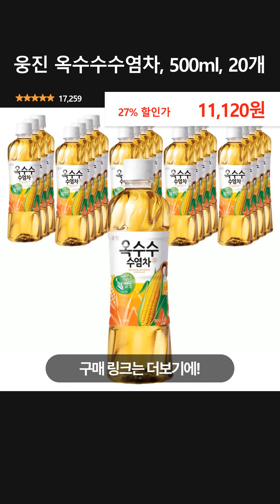웅진 옥수수수염차, 500ml, 20개